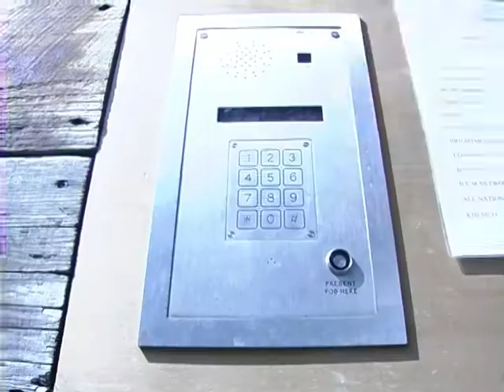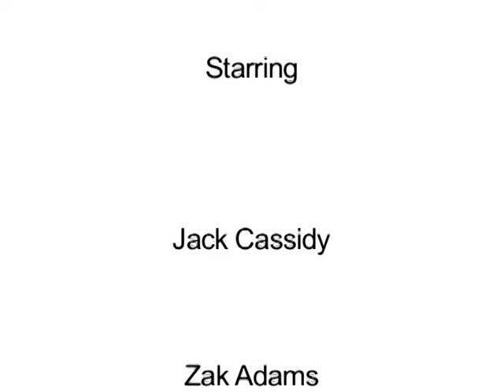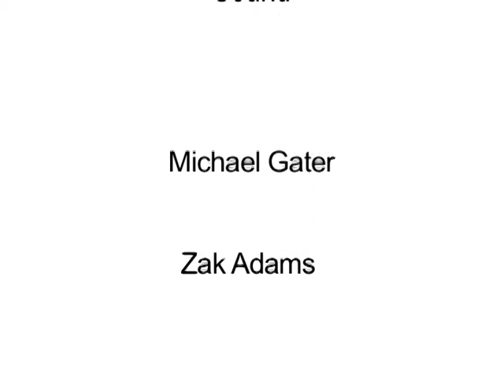Bad Head Day -The day after...